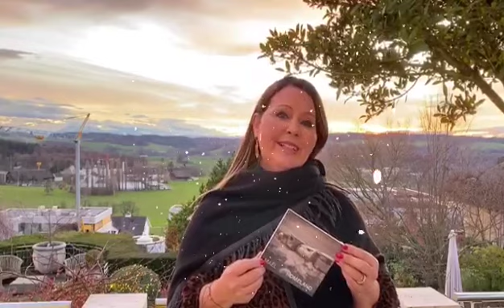Qultur-Adventskalender mit Maël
Endlich ist sie wieder da, die wundervolle Vorweihnachtszeit. 🎄🌠❄
Da das erste halbe Jahr bei uns ziemlich gerockt hat, möchten wir uns bei euch in Form eines Adventskalenders bedanken. 😍👍
Wir Qulturler wünschen eine besinnliche Zeit und viel Glück bei den Verlosungen. 💕💕💕
Hinter dem heutigen Adventstürlein versteckt sich die CD «Homeland» von MAËL. Mehr zur Frau mit der grossen Stimme, lest ihr hier. 😄